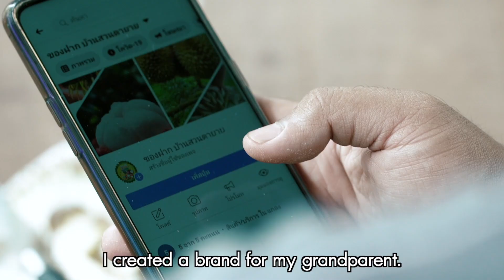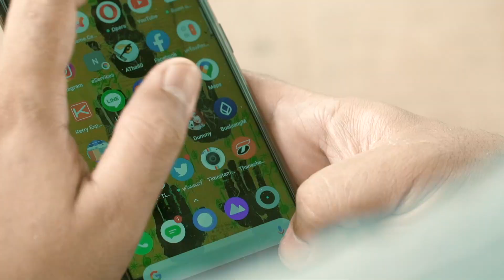16 Thai Durian Online